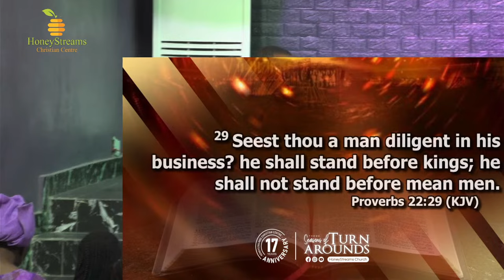Personal Re-navigation || Pst. Akomaye Ugar